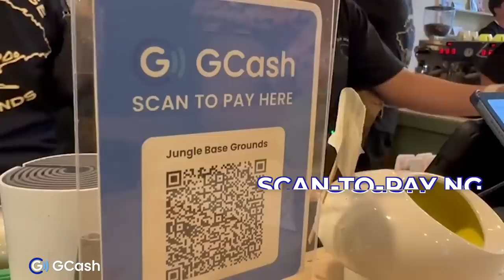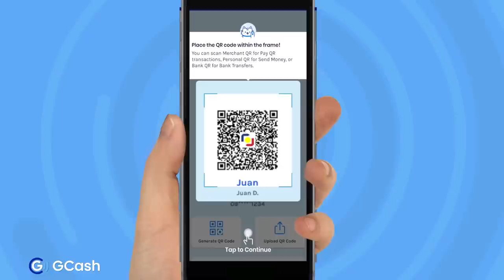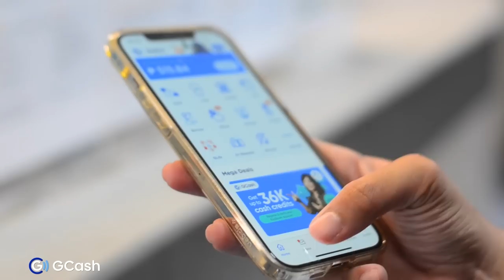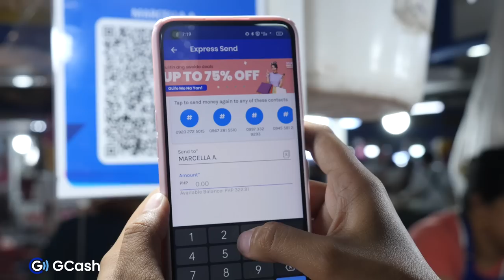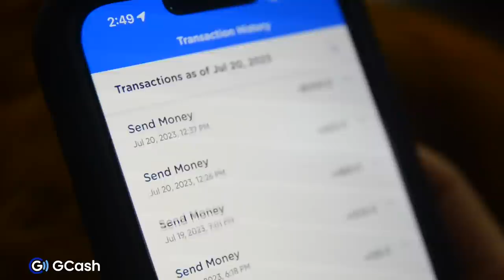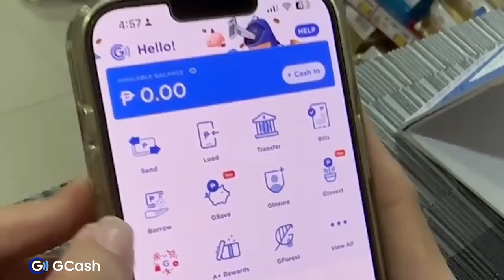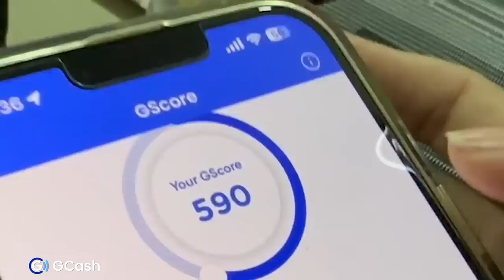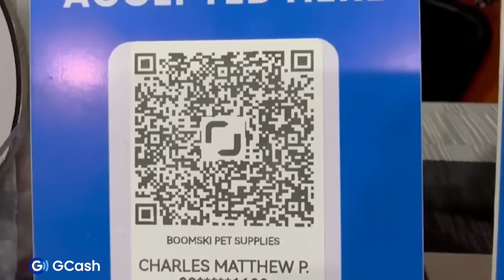Cashless Transaction Iwas Aberya, Ligtas pa sa Sakit na Nakakahawa!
Sa lahat ng mga negosyante big or small, dahil modern na ngayon— dapat up to date na rin ang transactions. Ang pambansang payment platform na GCash ang ating maasahan. Easier payment system with SCAN TO PAY at mabilis, efficient & winwin na GLoan ang patok na patok ngayon! 💯🤩

User-friendly kahit hindi ka techy. Receive payments? Send payments? easy nalang yan. All-in-one na nga ang benefits and gamit ng GCash app 🤩

Medyo kapos and bet mag loan? Madali nalang yan sa GCash. Onting fill-up and apply sa app, achieve na!

Sa dami ng updates and progress sa digital finance ngayon, iba parin kapag maingat ka. Lalo na sa pagsubok ng mga bagong paraan for easier transactions. FAST. EASY. CONVENIENT.

CHANGE IS GOOD ☺️ Aminin, marami na sa atin ang partner ang GCash sa negosyo man or personal.